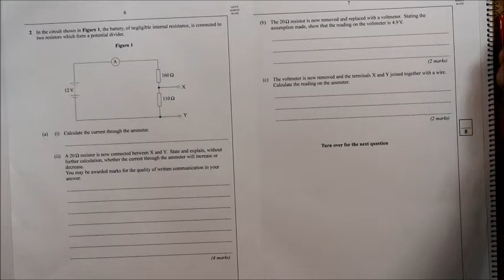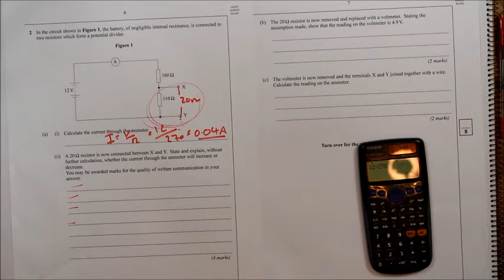AQA Unit 1 Basic Electrical circuit